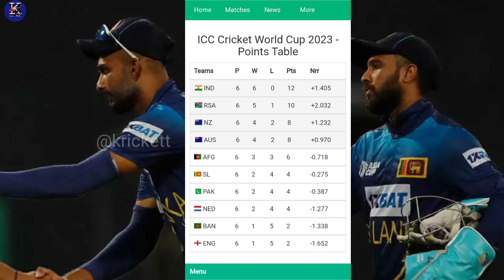WATCH Kuldeep Yadav in heated exchange with Rohit Sharma over missed opportunity